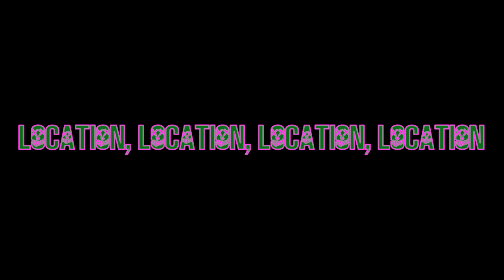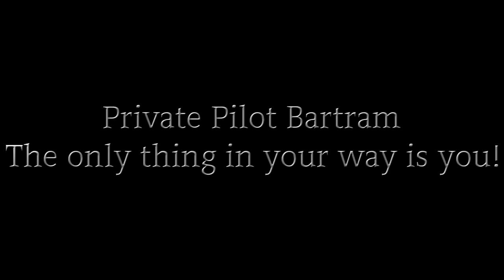Location, Location, Location, Location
Continuing to get familiar with the warrior, I wanted to get some Short/soft field landing and take off practice because the plane(s) handle differently without anyone in the right seat and each plane has their own charm/quirks etc.

 So for this, I choose 22N Jake Arner after spending time/training at a nice Charlie Airport with 7000' runway. You can get spoiled, it is good to change it up. 22N has the same size and width rwy as Doylestown. Except, you can take off and there is hills and higher elevation.

Pattern Alt is 1534 however on downwind for 26 you will find your self just 500/600 AGL from the 'mountain' this you have to do in order to make the runway before or at the numbers.  Also with Jake Arner, to be able to do touch and goes you have to be able to touch down by the numbers or go around, else commit to full stop taxi backs. Reason being, there is  an obstacle at the end of 26, namely trees and construction. If anything were to go wrong on take off. The only place is in the trees,  So by committing to either going around or Full stop taxi backs. Give's you the "out" if you were to get into trouble.

This is in Carbon County, my county, so technically this is my "home / local airport" except I'm closer geographically to 69N and I fly out of KABE.  If you have no or limited experience with higher elevation.  22N is a good one to make your Knuckles turn white,  Personally, I have never seen anything but low wing aircraft land or helicopters.  Cessna's with their balloon tendency would find it extra difficult.

If you can land at 22N you can land at Doylestown.  The opposite is not garranteed.